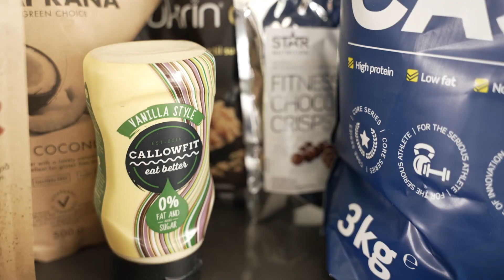Fitnesstukku Kitchen - Protein Smudgy Cocolate Cake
Maailman nopein ja proteiinirikkain mutakakku! 🍫👊
Tämä resepti on kuin nahkatakki - klassikko, joka ei koskaan vanhene ja josta voi valmistaa useita erilaisia variaatioita!

Tällä kertaa sekoitimme mukaan Fitness Choco Crispejä, jotka tuovat hieman extra rapeutta ja maistuvat uskomattoman hyvältä. Jos sinulla ei ole krispejä, voit hyvin käyttää pähkinöitä tai muroja. Tämä resepti keskittyy proteiiniin. Vaikka energiamäärä on tavallisen mutakakun tasolla, on tämä huomattavasti terveellisempi vaihtoehto ja pitää sinut kylläisenä pitkään!

Resepti on atleettimme Jackie Maseten.

Tilaa Youtube-kanavamme, ettet missaa videoitamme!